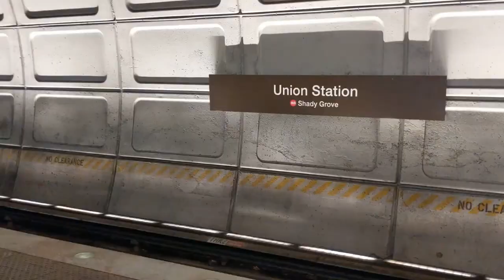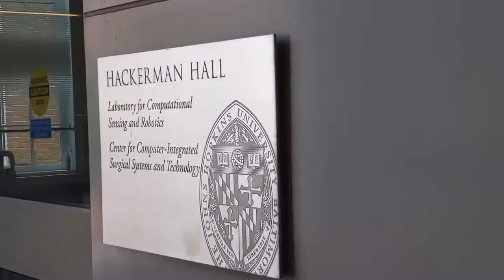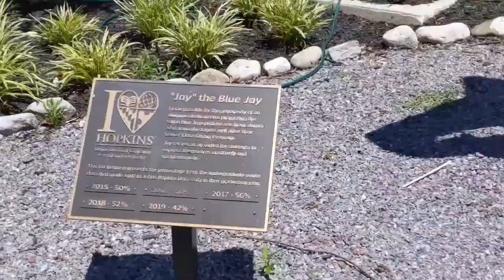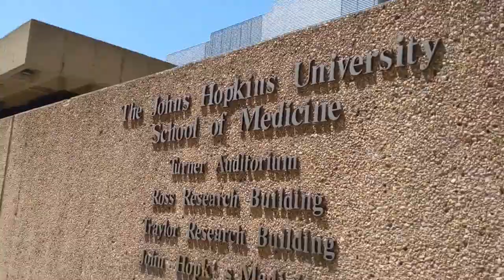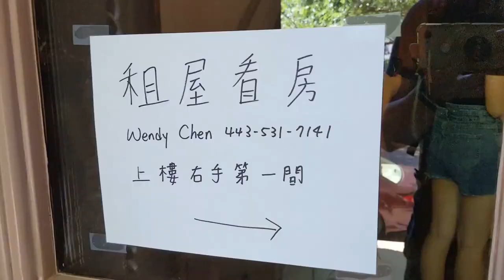(美國旅遊) DC vlog part3 : 搭乘MARC前往巴爾的摩(Baltimore)，參訪約翰霍普金斯大學Johns Hopkins University，Downtown Baltimore